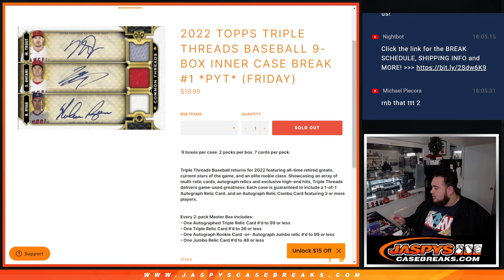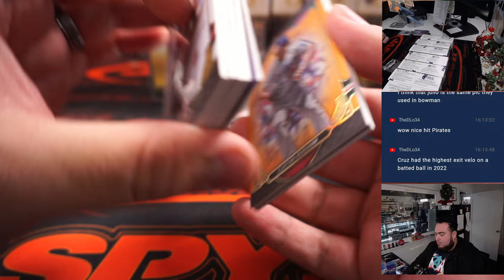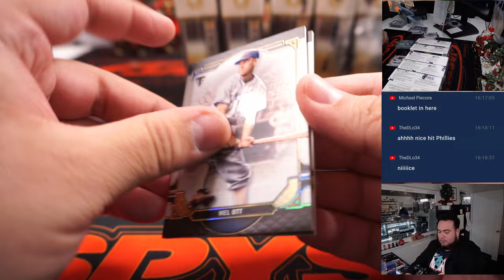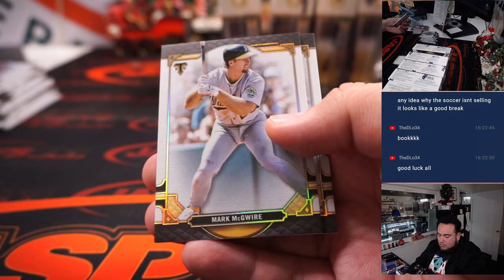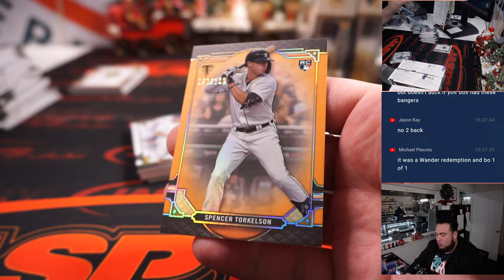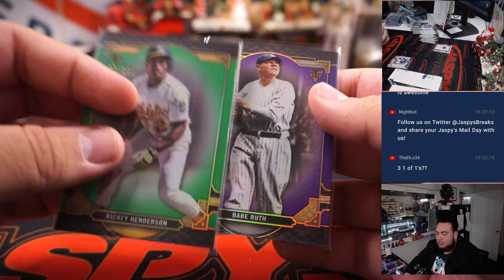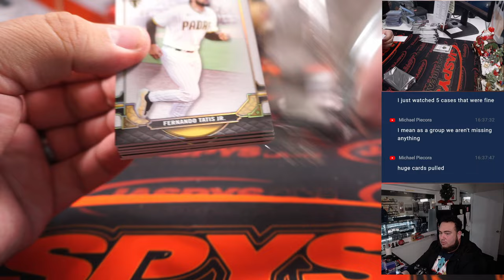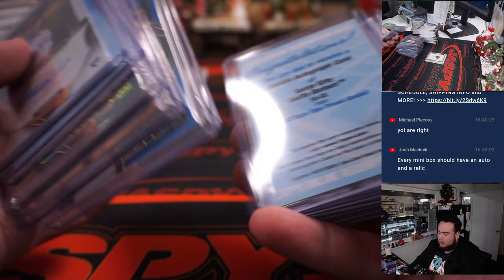F. 12/16/22 - 2022 Topps Triple Threads Baseball 9-Box Inner Case Break #1 *PYT*